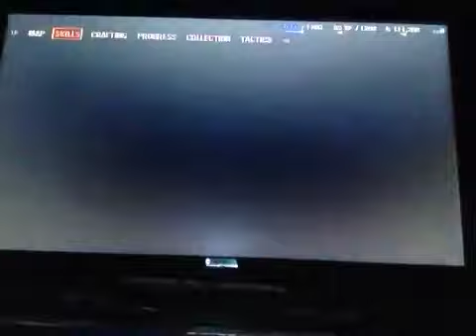MagnetiCxNexuS far cry 4 outpost takedown